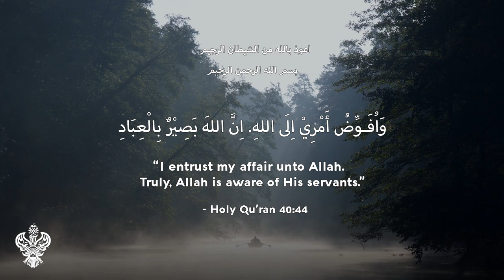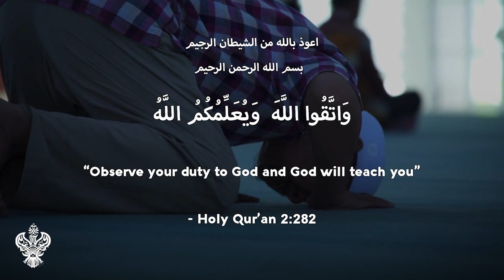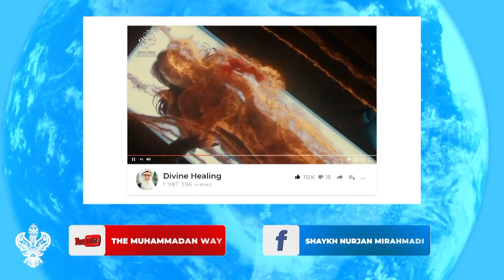3 STATES OF MATTER + YOUR SOUL | SECRETS OF ALCHEMY + HOW TO RISE UP | Sufi Meditation Center E257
Time stamps/chapters:
0:00 Aashiqeen looking for Divine Love
0:59 States of matter: solid, liquid, & gas
4:16 Lose your solid state & become ethereal. Aashiqeen are in contentment & a wave nature.
12:26 This is a path of humility, being lenient  and humble
16:36 Anything external is not for Allah Aj. Taqwa is your muraqabah & good character.
21:01 Come to Tarīqa and feel the ishq & love & feel the desire to please Allah Aj
23:06 FZHH Muslim Charity